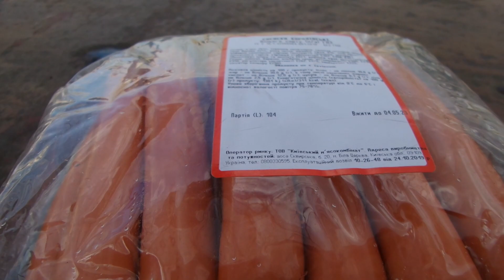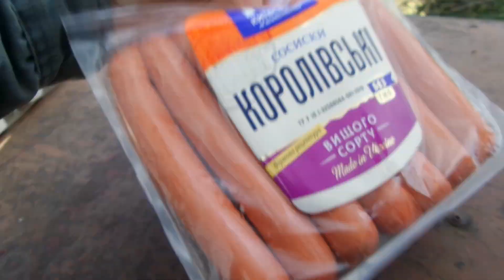i KM Сосиски Королівські Royal sausages Украина Ukraine 20230422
KM Сосиски Королівські Royal sausages Украина Ukraine